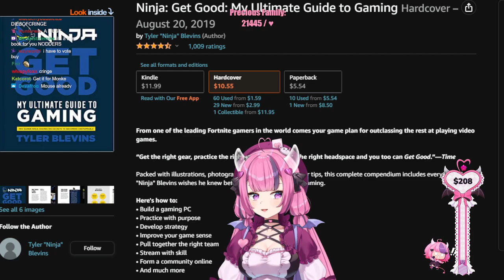Ironmouse checks out Ninja's get good gaming book